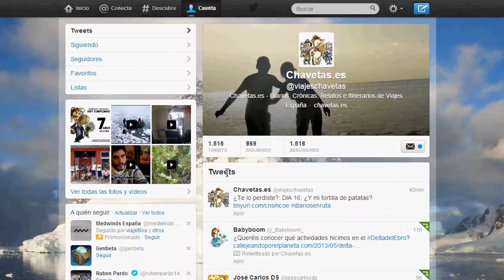Trailer promocional Chavetas.es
Chavetas.es es un blog que nació el 3 de Abril de 2006 y que acompaña a Isaac y Paula en sus viajes alrededor del mundo, complementándolo con una activa presencia en sus potentes campañas de las redes sociales y que se puede apreciar de manera clara en este video.